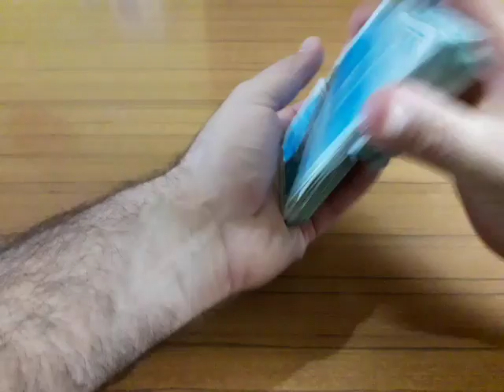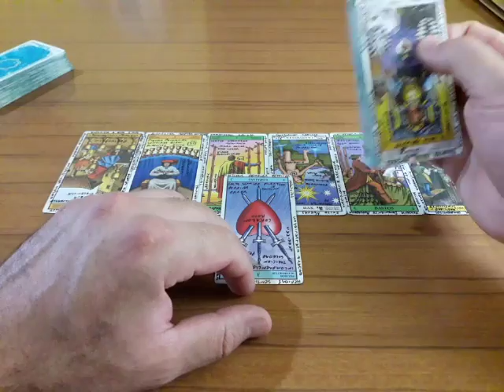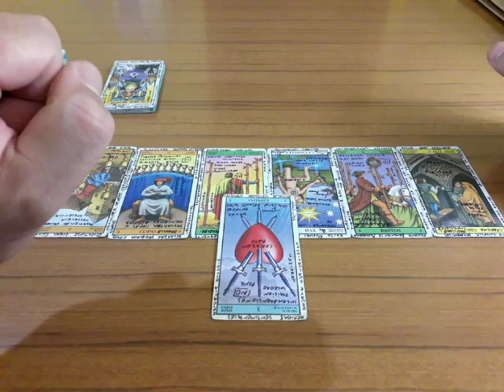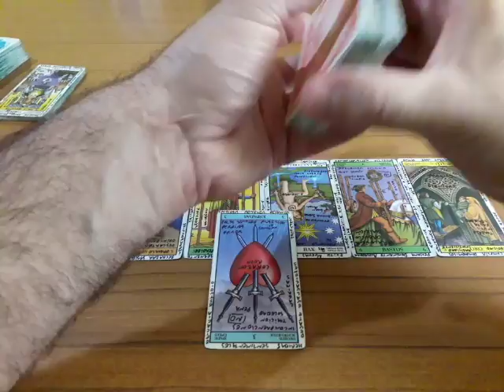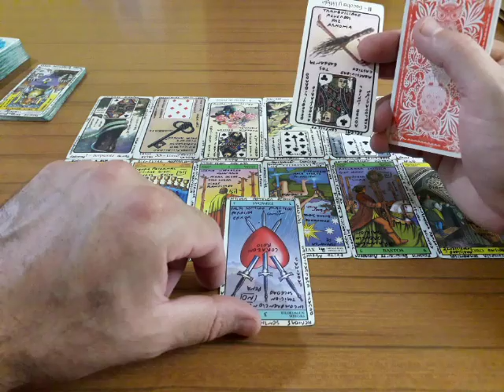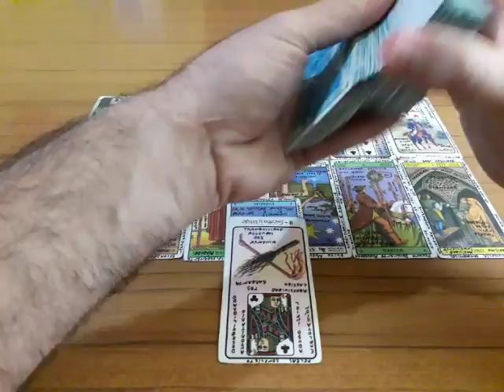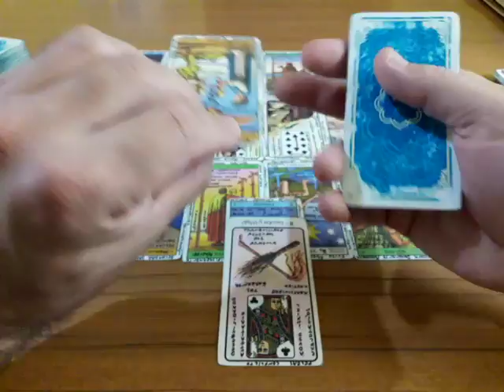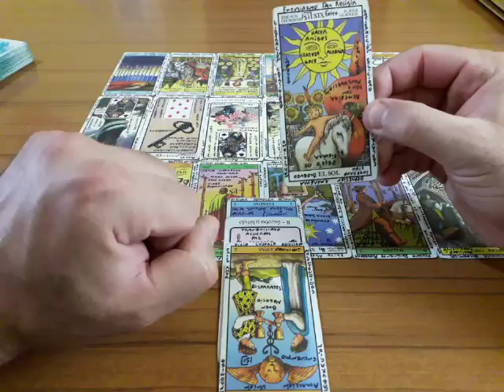Acuario Abril - Amor